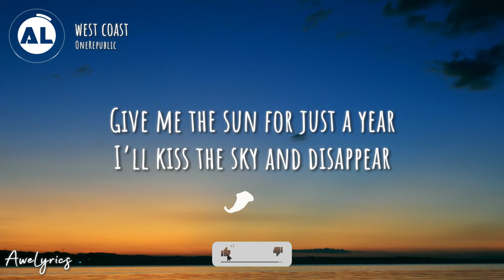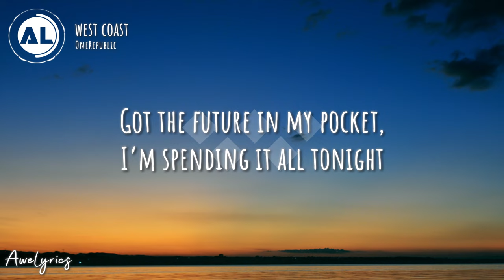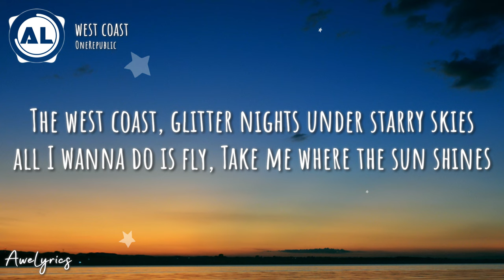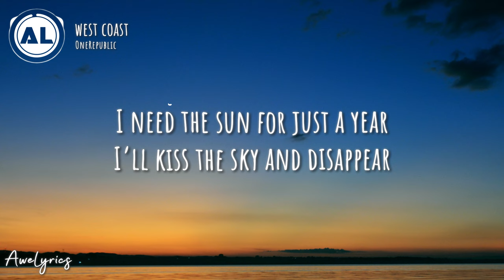OneRepublic - West Coast (Lyrics)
🎵 I’ve been dreaming about the west coast !!

🎤 Lyrics: OneRepublic - West Coast 🎵

I’ve been dreamin’ ‘bout the west coast (I’ve been dreamin’)
Found some faces that I don’t know (I’ve been dreamin’ about it)
Give me the sun for just a year
I’ll kiss the sky and disappear

I’ve been starin’ up at the greyest skies
Tryin’ to find myself some luck but it’s runnin’ dry
It’s like the weather makes the worst of my cloudy mind
I could really use a dose of some paradise

Sometimes you gotta run from a broken heart
Before I turn into a ghost need a brand new start
Get myself headed to the coast, man it ain’t that far
Yeah, they got sun in LA and some shinin’ stars

Seein’ signs for California
Trade the shade for somethin’ warmer

Where the people take it real slow (I’ve been dreamin’ about it)
I need the sun for just a year

Ain’t felt a drop now for forty days
But still they’re washing cars and they don’t show any age
Ain’t nothin’ that you want’ll cost you more than time
If you’re tryna find yourself, better get in line

I’m countin’ up my money and spendin’ to get it right
Got the future in my pocket, I’m spendin’ it all tonight
Like a prophet with the vision, I finally see the light

The west coast

Glitter nights under starry skies
all I wanna do is fly
Take me where the sun shines

I’ve been dreamin’ about the west coast
Time to find myself a new glow

Found some faces that I don’t know

Where the people take it real slow